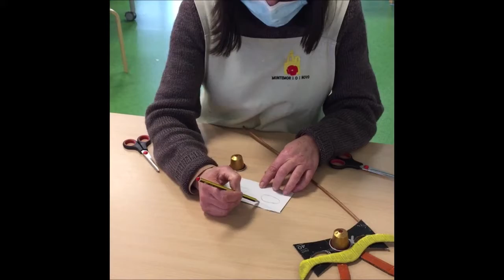Projeto Brincar com Máscaras - 1